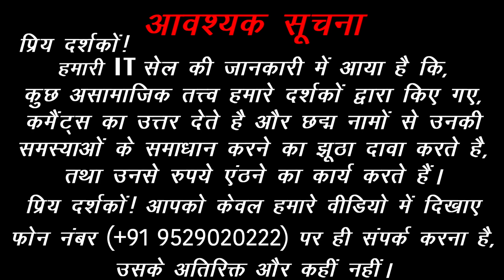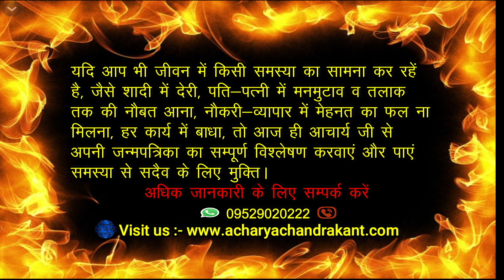स्त्री दोष से मुक्ति | Stree Dosh Nivaran | How to get Pregnant Astrology | Sadhna Siddhi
Sadhna Siddhi

"साधना" को प्राय: दुरूह मान ही लिया जाता है, और उसकी "सिद्धि" का विचार त्याग दिया जाता है, कारण कुछ और नहीं अपितु, केवल हमारा अज्ञान है |
    "साधना" अर्थात मनोकामना और उसकी प्राप्ति का मनोरथ | "सिद्धि" अर्थात उसकी पूर्ति का उपक्रम | यदि सही तरीका ज्ञात हो और गुरु का सानिध्य हो, तो सरलतम तरीके से किसी भी मनोरथ को प्राप्त किया जा सकता है |
    इस चैनल के माध्यम से "आचार्य (डॉ) चंद्रकान्त जी" जनसामान्य को ऐसी ही दुरूह साधनाओं को संपन्न करने की सरलतम विधियों की जानकारी देने का प्रयास कर रहे है | अंततः निष्ठा और विश्वास ही आपको सफल बनाएगा |

स्त्री दोष से मुक्ति | Stree Dosh Nivaran.

1. Santan Prapti ke Upay in Hindi.
2. Santan Prapti ke liye Upay.
3. Santan Prapti ke liye kya kare.
4. Santan Prapti ke liye kya karna chahie.
5. How to get Pregnant.
6. Astro Tips for Pregnancy.
7. Stree Dosh ke Upay.
8. Stree Dosh Dur karne ke Upay.
9. Stree Dosh Nivaran Mantra.
10. Stree Dosh Nivaran.
11. How to get Pregnant Astrology.

Acharya Chandrakant Ji explains about Stree Shaap Nivaran Mantra.